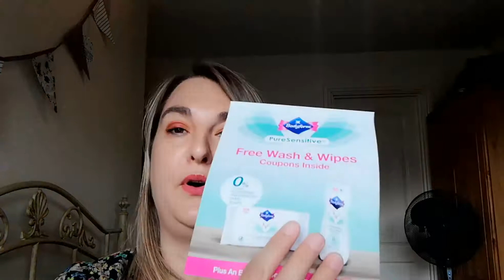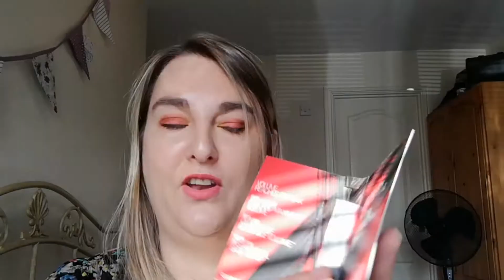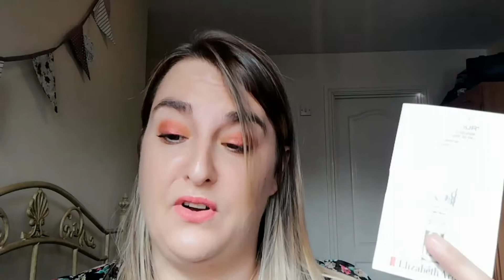My 2nd feelunique samples for september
Today's video is a feelunique sample service unboxing